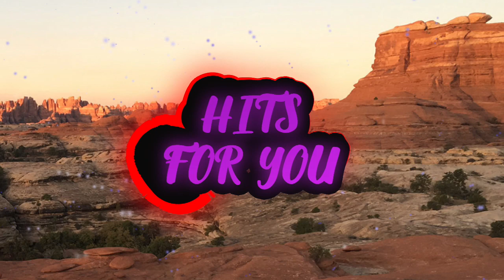Rogers & Dean Jungle - [HFY]